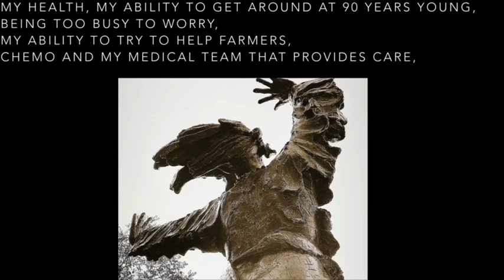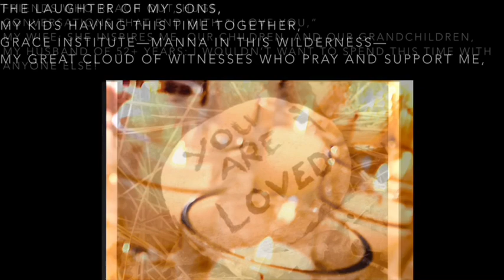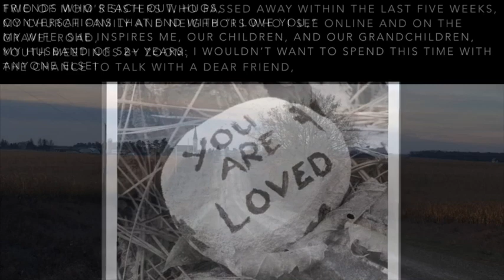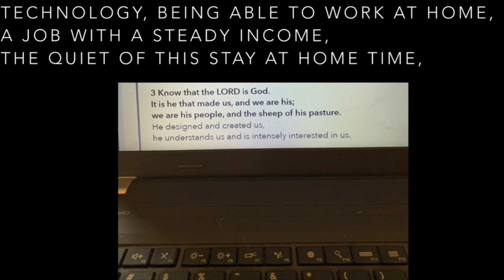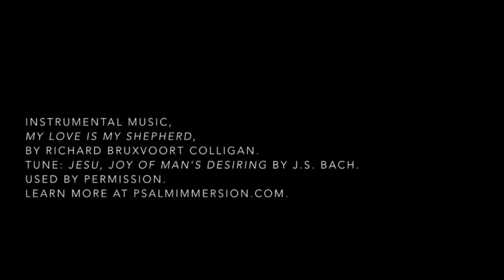Glenwood & Canoe Ridge Lutheran Churches Evening Prayer May 6, 2020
All are welcome here as we gather for a time of prayer and reflection.

Thanks to much to everyone who shared their gratitudes! I thank God for you!